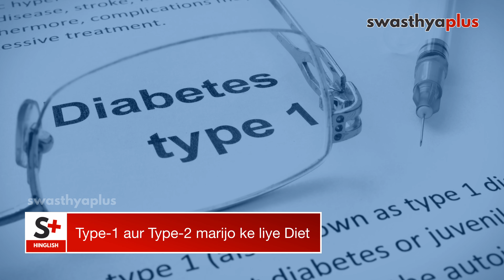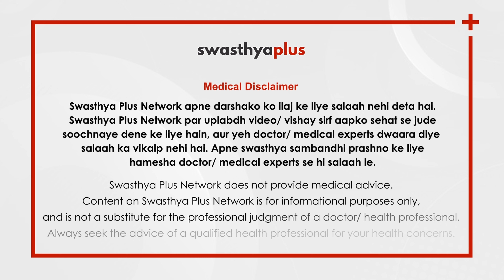Diabetes ke liye Diet Plan | Healthy Diet for Diabetics in Hindi | Shreya Shah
Agar aap diabetes se pidit hai to aapko apne diet ka bahat dhyan rakhna chahiye. Diabetes me kya khaye aur kya nahi khaye? iske bare me bata rahi hai Nutritionist Shreya Shah, Ayiye jante hai.

Diabetes logo ke liye kaisi honi chahiye Diet? (0:00)
Kya chini ke badle le sakte hai gud aur shehad? (2:50)
Kya na khaye Diabetes ke marij? (4:37)
Type-1 aur Type-2 marijo ke liye Diet (5:55)
Kaun se fal kha sakte hai Diabetes ke marij? (8:28)

अगर आप मधुमेह से पीड़ित हैं तो आप अपने डाइट का बहुत ध्यान रखते होंगे बावजूद इसके डायबिटीज़ के मरीज़ों को खाने पीने की चीज़ों को लेकर आशंका बनी रहती है जैसे क्या वे शक्कर के बदले गुड़ और शहद का इस्तेमाल कर सकते हैं या कौन से फल उन्हें खाने चाहिए? आइए जानते हैं श्रेया शाह, न्यूट्रिशनिस्ट।

डायबिटिक लोगों के लिए कैसी होनी चाहिए डाइट? (0:00)
क्या शक्कर के बदले ले सकते हैं गुड़ और शहद? (2:50)
किस तरह के भोजन से करें परहेज़? (4:37)
टाइप १ और टाइप २ मरीज़ों के लिए आहार (5:55)
कौन से फल खाएं मधुमेह रोगी? (8:28)

Diet has a major role in managing Diabetes. But sometimes people with diabetes get confused about what foods they should eat to manage their condition. Let’s find out from Shreya Shah, a Nutritionist.

What should be the diet for Diabetic people? in Hindi (0:00)
Can diabetics replace sugar with jaggery & honey? in Hindi (2:50)
What food to be avoided? in Hindi (4:37)
Diet for Type 1 and Type 2 Patients, in Hindi (5:55)
Which fruits should diabetes patients eat? in Hindi (8:28)